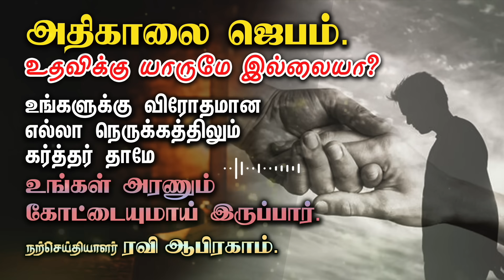🔥அதிகாலை ஜெபம் | Morning prayer with Holy Spirit & Power | Ravi Abraham | Prayer in Tamil | Jebam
Wow, the importance of the Holy Spirit and morning prayer in this video is absolutely incredible! It's amazing to see how much power and guidance can come from simply inviting the Holy Spirit into our lives through prayer. Without His presence, it's easy to get caught up in our own thoughts and ideas, but when we invite Him in, we're able to receive divine inspiration and direction that can lead us down the right path. The passionate prayers displayed in this video show just how crucial it is to connect with the Holy Spirit regularly. He's the one who helps us discern truth from error, gives us strength when we feel weak, and fills us with joy even amidst life's challenges. This video is a powerful reminder of just how impactful prayer and a relationship with God can be on both a personal level and for bringing about positive change in our world.

✅ For India.
RAVI ABRAHAM MINISTRIES,
ICICI bank

✅ International Transfers:-
Nagercoil Branch.